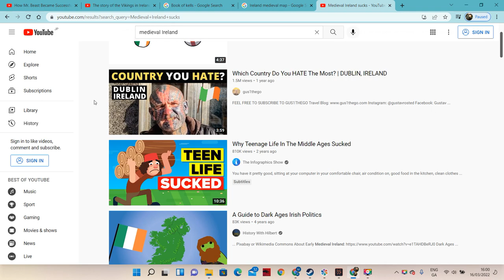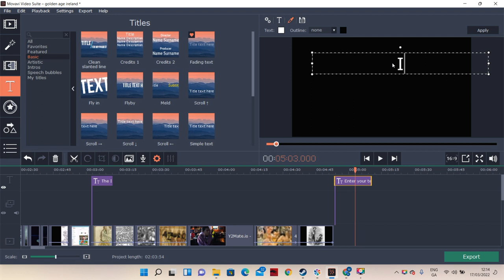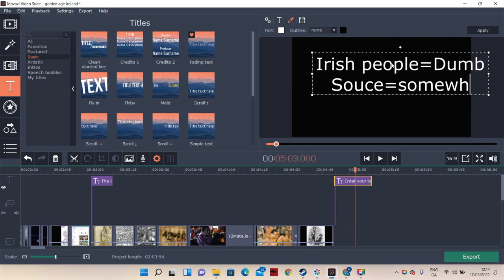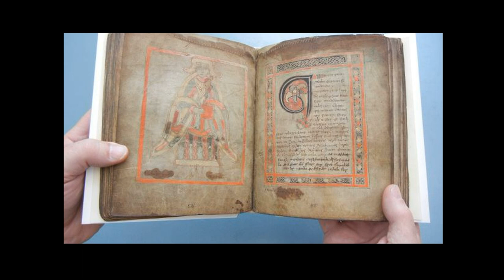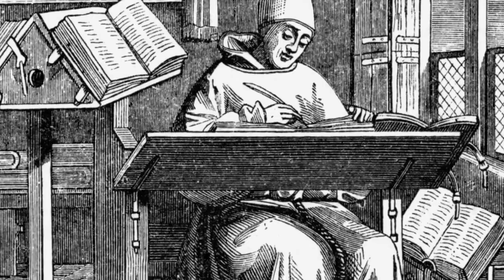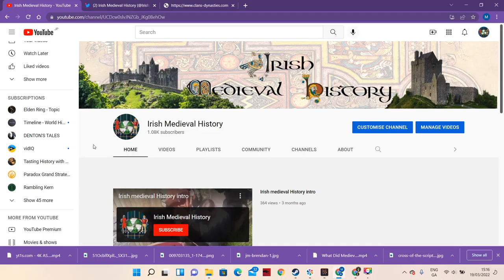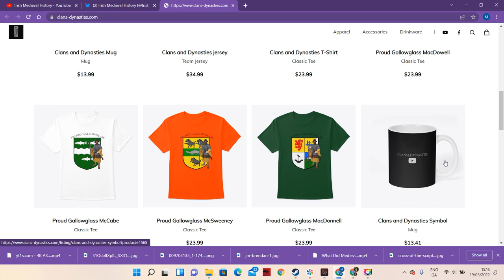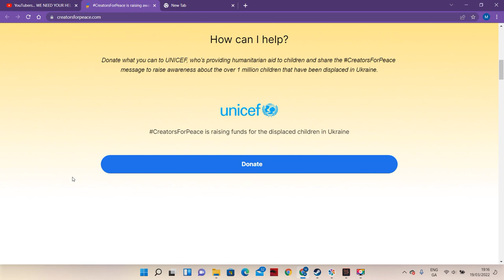What is the Golden age of Ireland?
IRELAND'S Golden Age began with the growth of monasticism in the 6th century and flourished from then until the Viking invasions of the 8th and 9th centuries.

Throughout that period the country witnessed a remarkable flourishing of art, literature, manuscript preservation, metal-work and stone sculpture.